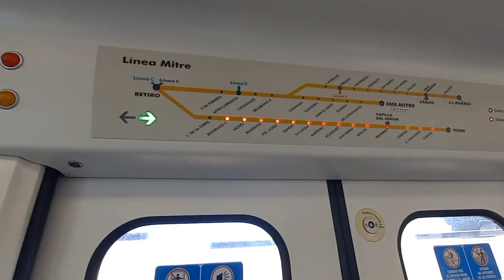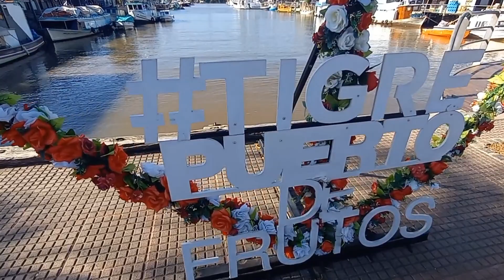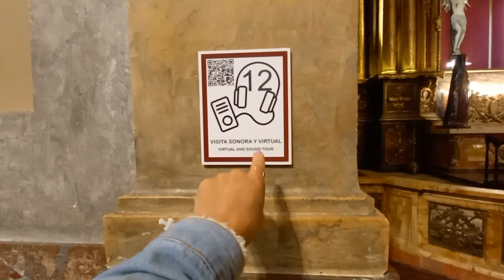TOUR NA ARGENTINA - O MELHOR DE BUENOS AIRES E O QUE NINGUÉM TE MOSTRA.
Nesse vídeo vou te mostrar o que ninguém te mostrou de Buenos Aires. Toda a parte moderna desse lindo lugar.

É MUITO BOM TE TER AQUI VIZINHO(A).

VLOGS TODA SEMANA.

Essa viagem foi toda programa por nós mesmos. Temos todo o roteiro pronto, caso você não queira ter trabalho para fazer, então para os interessados vou deixar meu whats para solicitar o material.